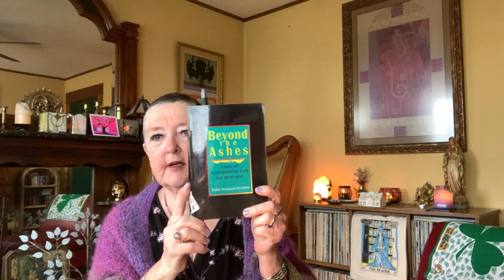PART II BEYOND THE ASHES BY RABBI YONASSAN GERSHOM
In which we conclude our book.